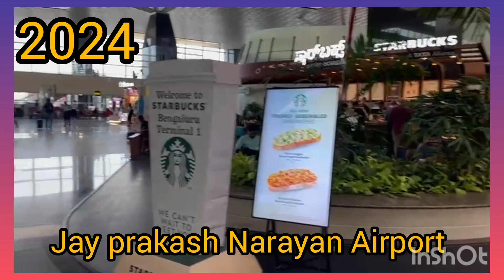Patna Airport Tavel |Jay prakash Narayan Airport patana Terminal Flight,Hotels & Hotel s& Bihar tour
पटना एयरपोर्ट बिहार के सबसे सुन्दर एयरपोर्ट हज़ारो की संख्या में लोग यहाँ से यात्रा करते है देश के कई हिसो में आज एक इस वीडियो में बताया गया है की कैसे पटना एयरपोर्ट जा सकते है क्या क्या है वहाँ  घूमने के लिए कैसे यहाँ के लोग होते है | यहाँ से यात्रा कैसे आप कर सकते है फ्लाइट कब कहां  की होती है सभी जानकरी इस वीडियो में बताया गया है| वीडियो देखे सभी जानकरी जो आप नहीं जानते होंगे वो सभी जानकरी इस वीडियो में बताया गया है |

कोई भी जानकरी एयरपोर्ट या किसी तरीके का और जानना चाहते है तो कमेंट में जरूर बताये जय